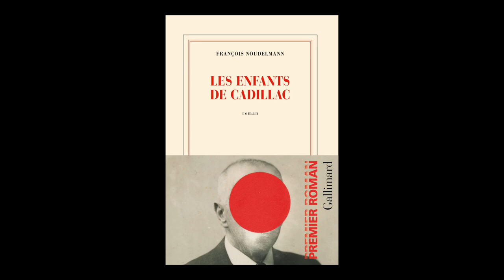François Noudelmann - Les enfants de Cadillac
François Noudelmann vous présente son ouvrage "Les enfants de Cadillac" aux éditions Gallimard. Rentrée littéraire automne 2021.